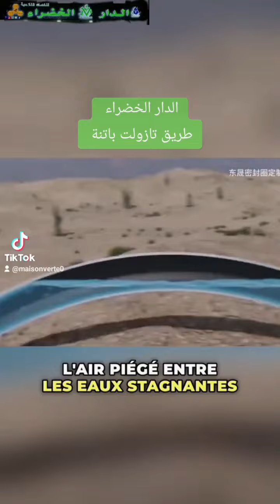حل مشكل تجمع الماء في انبوب نقل الماء الرئيسي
الدار الخضراء للمستلزمات فلاحية  في خدمة الفلاحة والفلاح